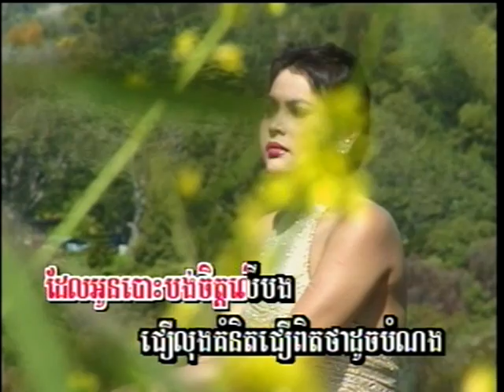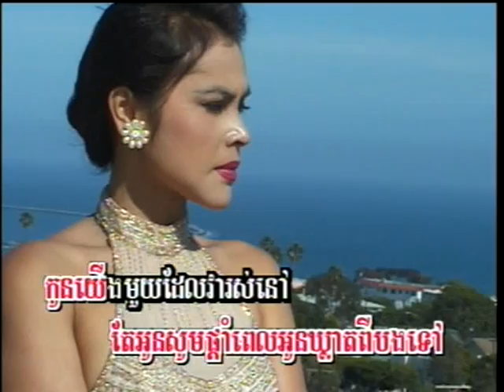Jet Kos Pi Mun (ចម្រៀងស្រី-ភ្លេងសុទ្ធ)